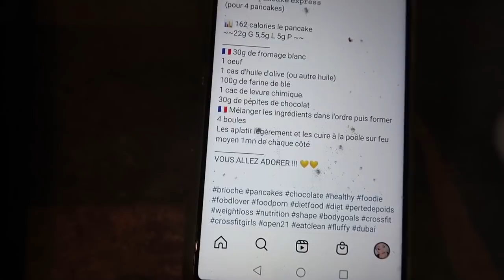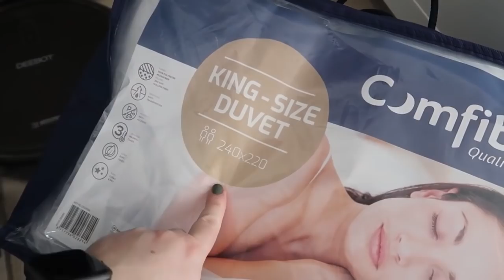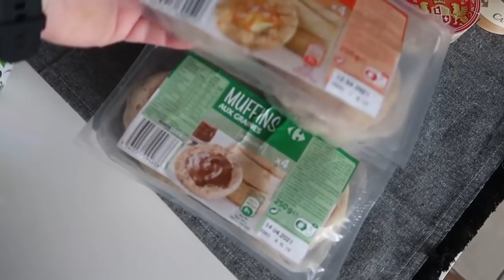VLOG :TRI MAKEUP,STUDIO VIDEO, 20K♥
JOUR 2:
casque Aukey

JOUR 3:
meuble amazon

JOUR 4:
ampoules lumière du jour